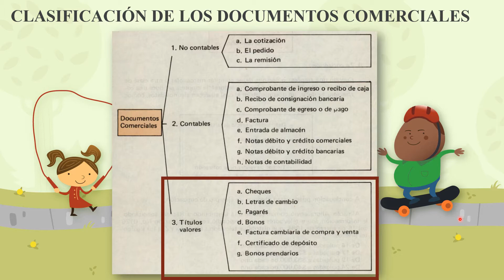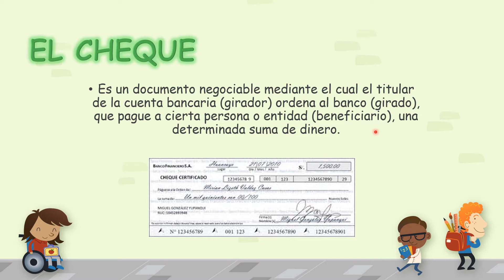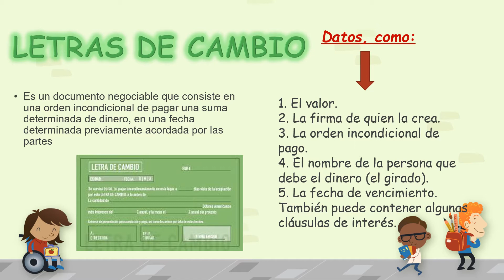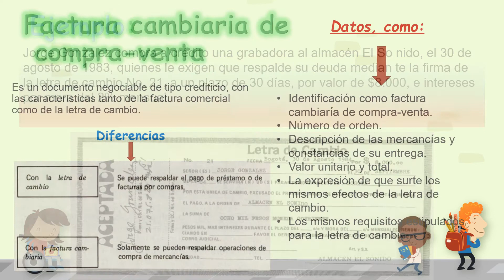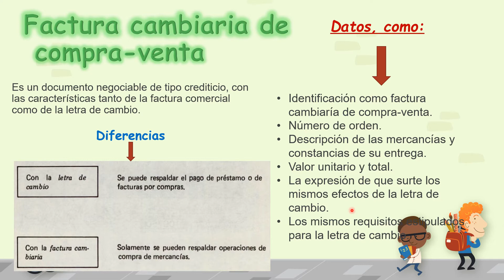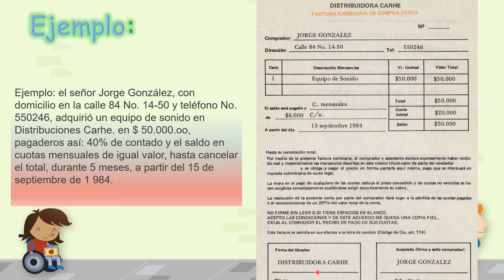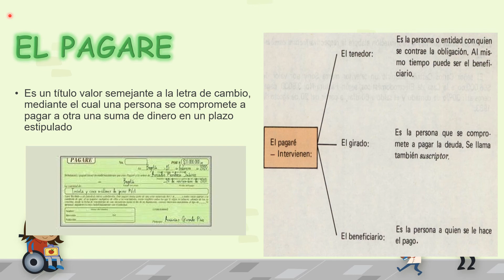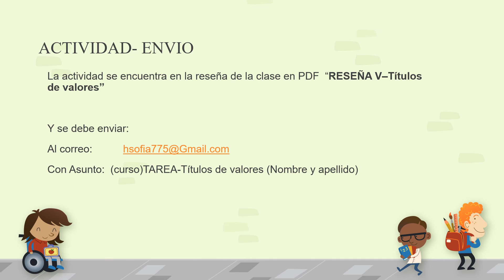Contabilidad V - Séptimo: Títulos de valores